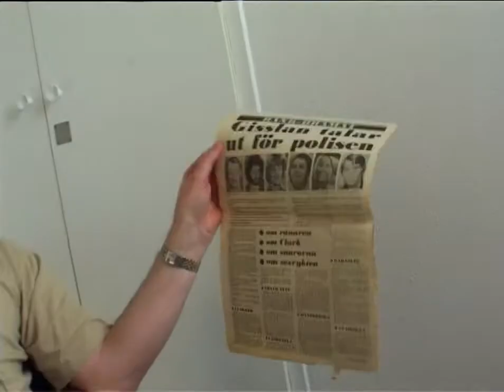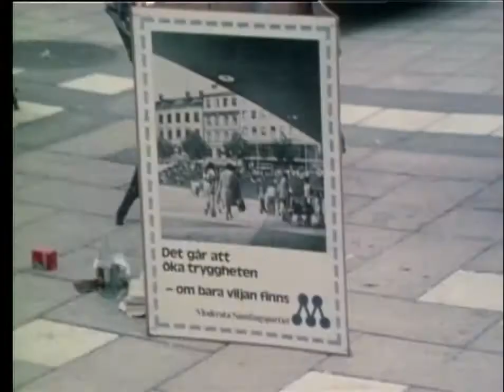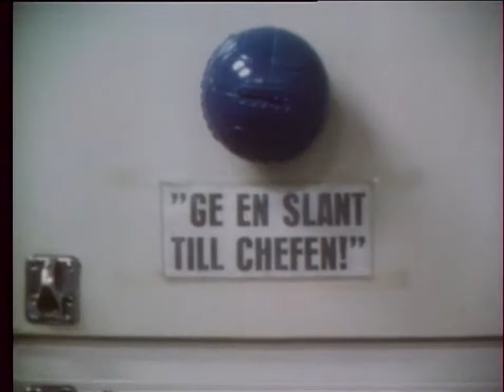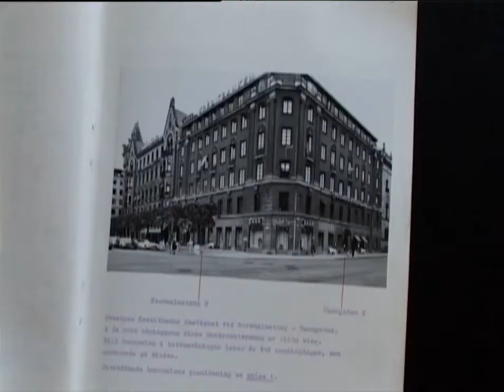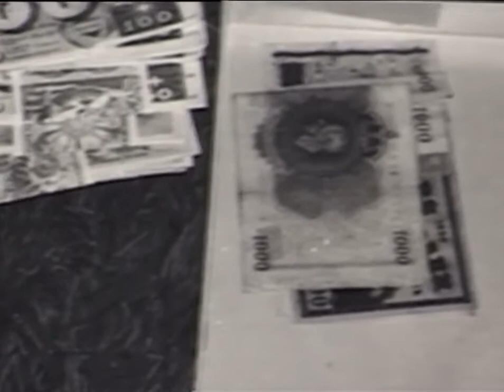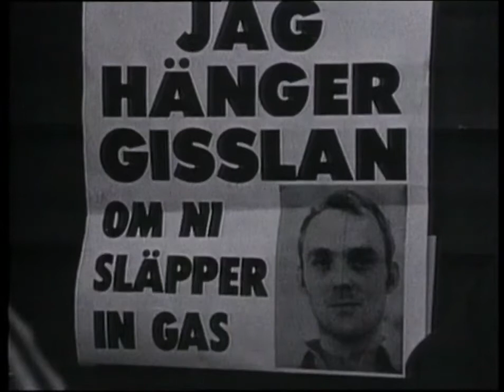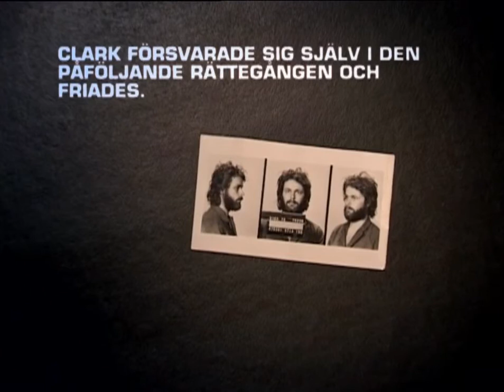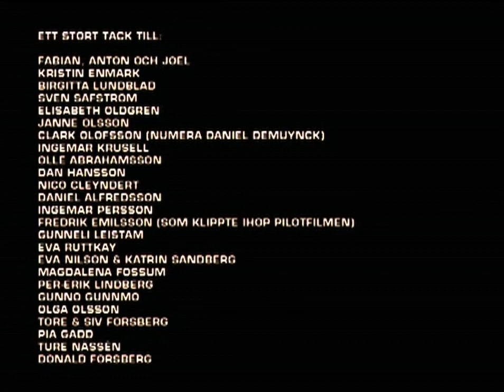Norrmalmstorgsdramat inifrån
Dokumentär från 2003